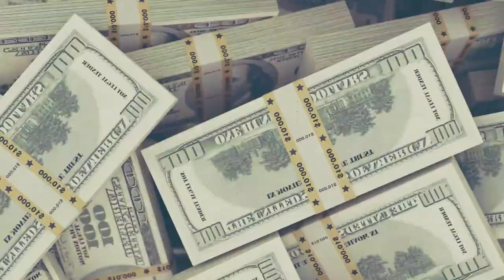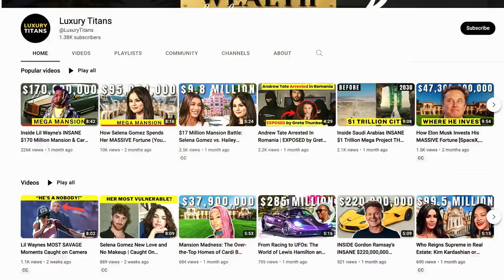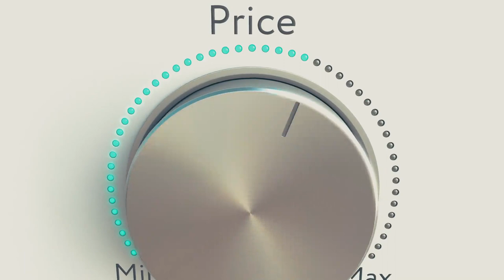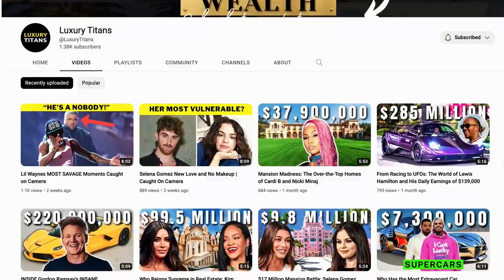What Shakira Owns Will BLOW YOUR MIND (Very Private)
Did you know Shakira is SO RICH that she has her own Private Island? She's on her way to a Billionaire! In this video we cover how Shakira's INSANE Net Worth Will BLOW YOUR MIND!

In this exclusive video, you'll learn how Shakira's net worth is insane! You'll also get a sneak peak of her private island and hear the story of her divorce.

Shakira is one of the wealthiest celebrities in the world and her net worth is unrivaled. In this exclusive video, you'll learn everything you need to know about her wealth and her divorce. You'll also get a sneak peak of her private island and hear the story of her rise to fame. Don't miss it!

In today's video we look inside Shakiras lifestyle...Keep watching to see Shakiras mansion, shakiras fashion, shakiras private island.

Inspired by All About, Millionaire Post, and 9 Figure Life.

On Luxury Titans we will go through Celebrity mansions, Celebrities lifestyle, and celebrity net worth.